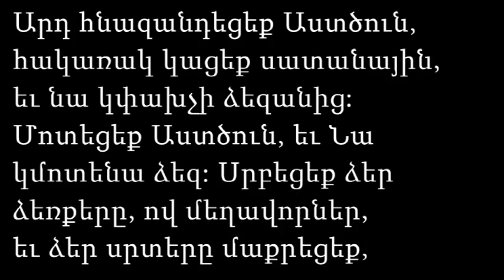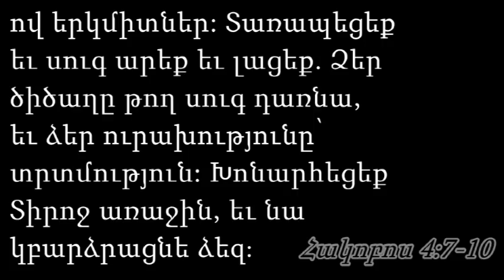Վիթխարի օձը եկեղեցում: Իրական դեպք (տեսիլք)